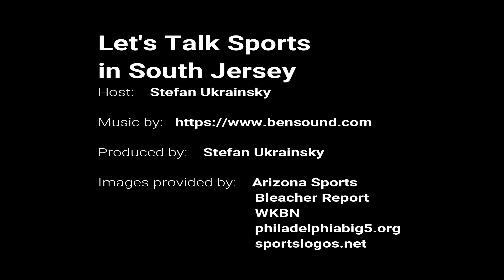LTS SJ 10 31 18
On this show we discuss the Union, Eagles, Temple Owls, Nova Wildcats and Penn Quakers. Then we talk about what happened This week in Sports history.  We also recap the MLB Postseason. Finally I made my top 6 picks for week 9 of the NFL.